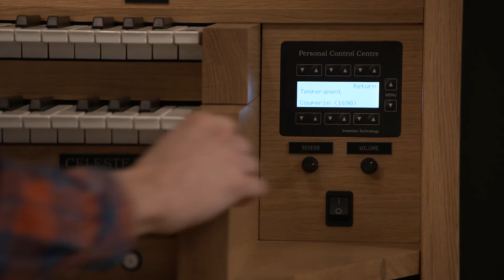Content Orgels Celeste 340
VOS ORGUES À PARIS, EN ILE-DE-FRANCE ET DANS TOUTE LA FRANCE
MAGASIN D’ORGUES EN FRANCE.
Orgues Seyler Lenglet est la première entreprise française, leader spécialisé dans la vente et la conception d’orgues numériques liturgiques classiques, depuis plus de 50 ans. Experts, concepteurs, importateurs, distributeurs et revendeurs européens, nous sommes démonstrateurs privilégiés à Paris et en France des plus grandes enseignes mondiales. Un mariage ? Un concert ? Une célébration particulière ? Nous assurons également la location pour une petite église ou un opéra, sur tout le territoire national. Notre siège auparavant situé à Louveciennes (78) est maintenant implanté dans la ville de Montreuil (93).

DES MARQUES RÉPUTÉES
Nous vous proposons un large panel d’orgues numériques ou hybrides rigoureusement sélectionnés et issus des plus grandes marques. Nous travaillons avec les meilleurs fabricants du monde. Nous sommes représentants des meilleures marques européennes : « Content », « Viscount ». Chacun ayant ses particularités, nous sommes à vos côtés pour vous aiguiller et nous vous aidons dans le choix de votre orgue.

UN SAVOIR-FAIRE UNIQUE EN FRANCE
Venez bénéficier de conseils de professionnels et d’une réelle expertise technique (études, personnalisations, harmonisations authentiques du XVIIe à nos jours). L’installation complète de sonorisations, l’exposition des toutes dernières technologies vous permettront véritablement de comparer et d’entendre « la différence ». Nous recréons en 3D l’espace sonore adapté. Nous réalisons avec vous un cahier des charges précis et la personnalisation complète de votre orgue.

UNE CLIENTÈLE ÉCLECTIQUE
OSL, c’est également la satisfaction et la confiance de plus de 5 000 clients : organistes professionnels, églises, paroisses, conservatoires de musique, amateurs, passionnés…, de l’orgue portable aux grandes orgues de cathédrales. Nous sommes entièrement dédiés à votre satisfaction ; nous écoutons vos désirs, ciblons vos besoins et adaptons nos services à vos demandes.

DES EXPERTS À VOTRE ÉCOUTE
Notre équipe est composée d’organistes professionnels, d’ingénieurs et de techniciens diplômés et spécialisés dans l’orgue. Au moment de la livraison, nous réalisons une présentation et une démonstration complète de l’utilisation et des possibilités de votre instrument de musique.

UN ACCOMPAGNEMENT COMPLET, EN FRANCE  ET DANS LE MONDE ENTIER
OSL possède son propre service après-vente (entretien, réparation d’orgues), composé de véritables techniciens diplômés et spécialisés dans l’orgue numérique.

SEYLER MUSIC PARTENAIRE DES ORGUES SEYLER LENGLET.
SEYLER MUSIC vous propose une sélection rigoureuse de marques, d’instruments et accessoires de musique offrant un excellent rapport de qualité et de prix. Nous ne recherchons pas la quantité de marques ou de produits, mais leur qualité afin d’éviter au maximum toute surprise désagréable. Notre priorité est la satisfaction de nos clients. Vous trouverez également une sélection d’orgues dans notre boutique en ligne SEYLER MUSIC, n’hésitez pas à visiter notre site web et nous contacter pour toute information.

GILLES SEYLER